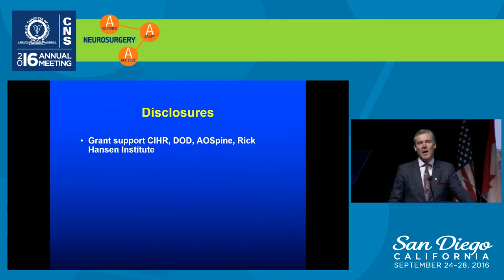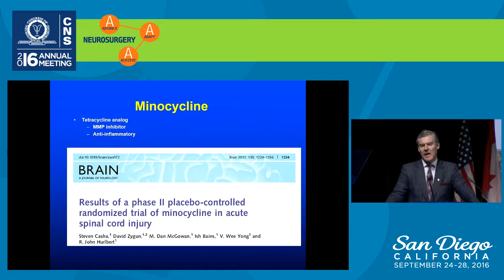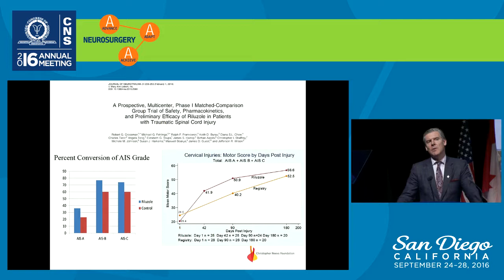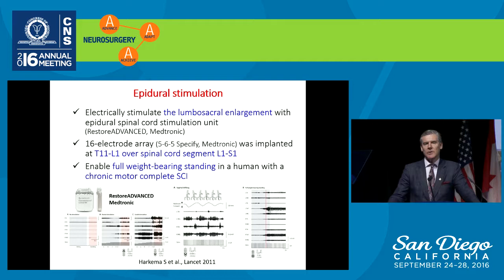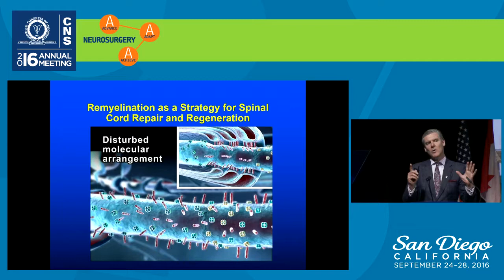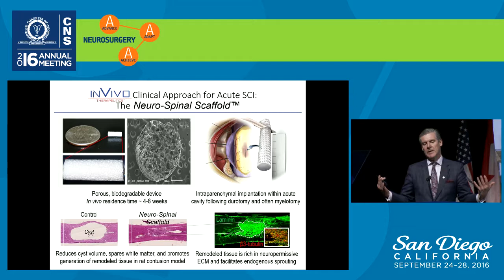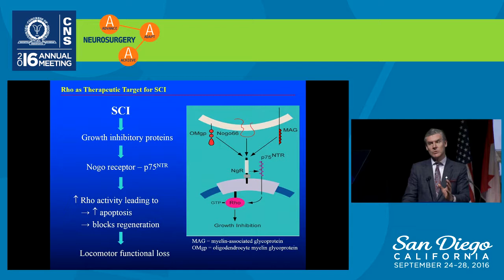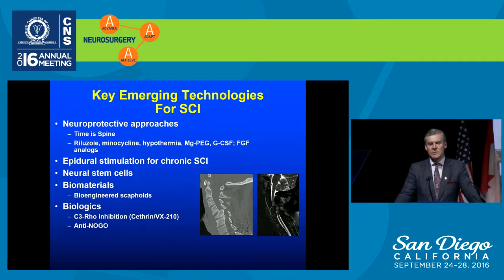Translational Advances in the Management of Acute Spinal Cord Injury: What is New? What is Hot?